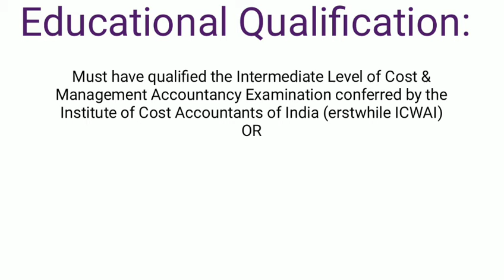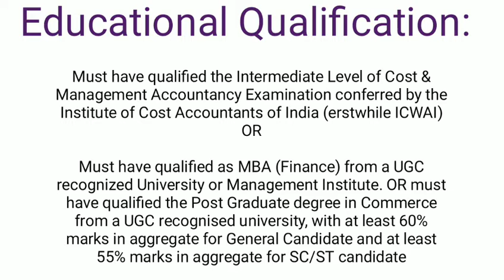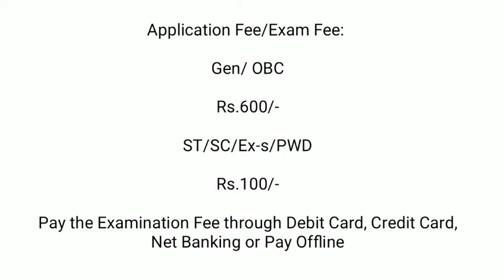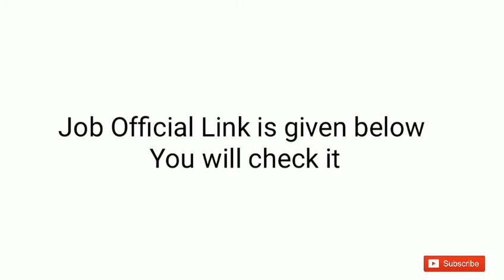Central Government Job || NICl Recruitment || Degree in Commerce, CA/ ICWA Qualification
Central Government Job || NICl Recruitment || Degree in Commerce, CA/ ICWA Qualification Job.

Important Dates:

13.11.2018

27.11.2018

Last Date for Payment of Application Fees
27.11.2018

December/January 2018